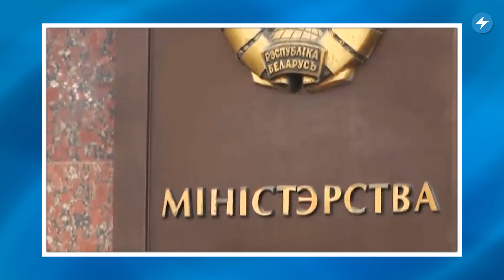Угроза закрытия границ Беларуси / Расплата за Вагнер и мигрантов / Ультиматум Польши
В своих выступлениях Александр Лукашенко часто затрагивает тему угроз. То страну кто-то пытается “разорвать”, то его самого вместе с чиновниками, то весь мир ополчился против “островка стабильности”, а “НАТО лязгает гусеницами у границ” и готовит нападение. На деле же соседи, и не граничащие с нами страны, называют именно Беларусь угрозой региональной безопасности, в компании с Россией, конечно. И даже подумывают о закрытии границ. И, по мнению экспертов, этого Лукашенко боится гораздо больше, чем мятежа. Горячий комментарий политолога Анатолия Котова.

00:00 Совещание Совета безопасности. Что это было?
00:46 Что больше пугает Лукашенко: мятеж или закрытие границ?
04:14 Режим пойдет на выполнение условий Польши, чтобы избежать изоляции?
05:47 Может ли Лукашенко избежать новых санкций и закрытия границ, если “Вагнер” останется в Беларуси?
08:18 Почему ЕС до сих пор не ввел торговое эмбарго в отношении Беларуси?

ПОДДЕРЖИ ПОЛИТЗАКЛЮЧЕННЫХ

ПОДДЕРЖИ МАЛАНКУ